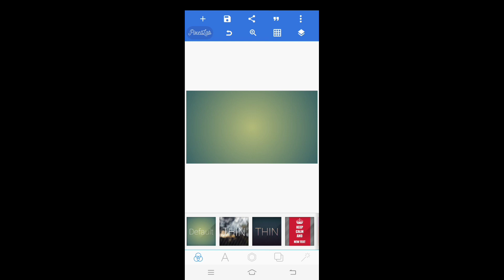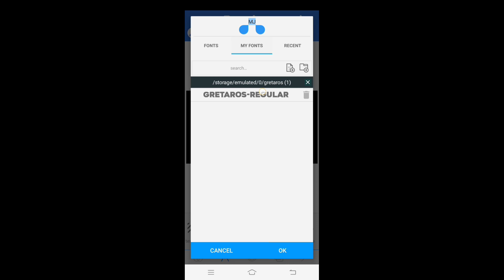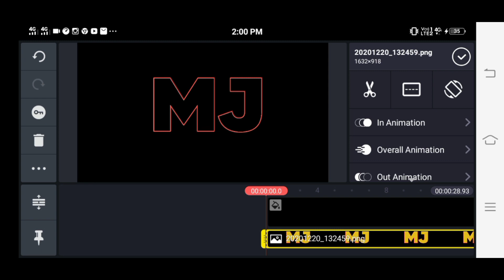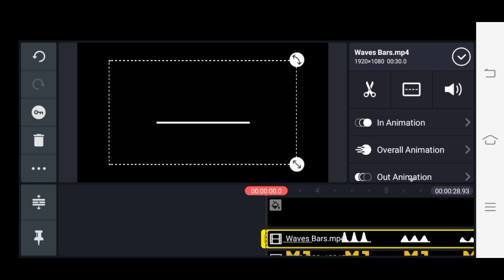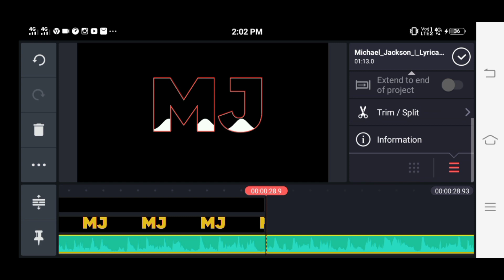How to make TEXT in kinemaster BGM..▶️